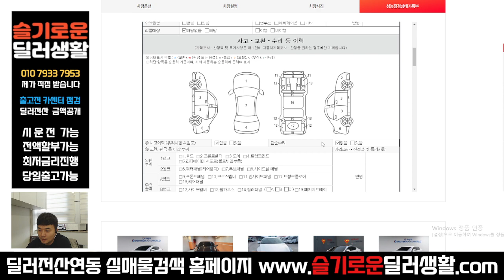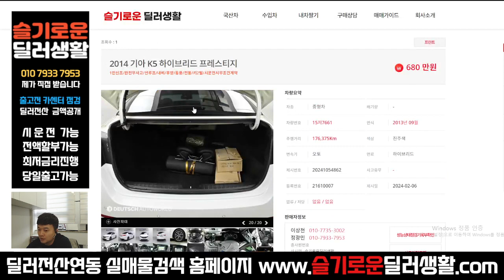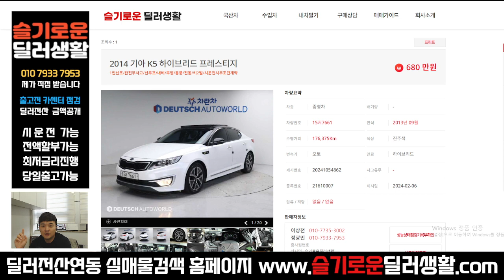(실매물중고차) K5하이브리드 프레스티지 (7661)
상호명: 슬기로운딜러생활
주소: 수원시 권선구 권선로 341 오토컬렉션 215호
사원증번호: GC23-01214
사원 성명: 정광민
사원 연락처: 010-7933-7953 (((==여기로 문의 주세요!!

감사합니다